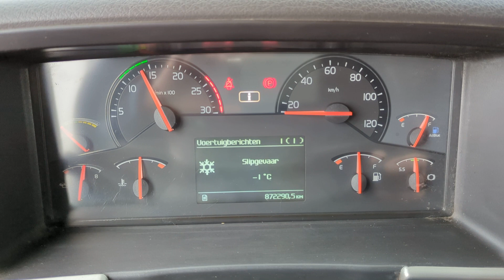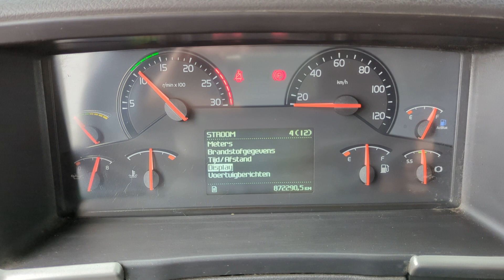V696 Volvo FM330 6x2 Daycab Euro5 - Gesloten bak 9M - Dhollandia laadklep 2000KG